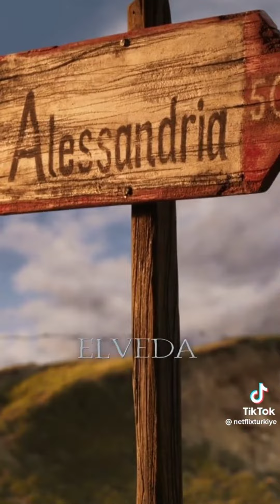Una obra maestra de Guillermo del Toro... Pinocho...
Una obra maestra realizada en Stop-Motion...una joya cinematografica cuadro a cuadro...